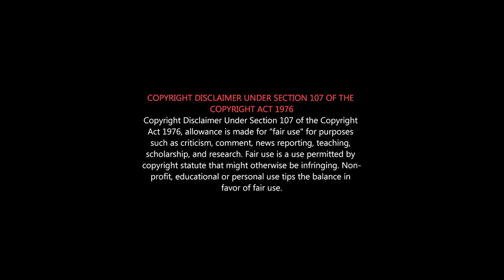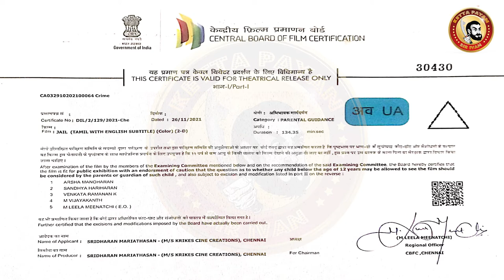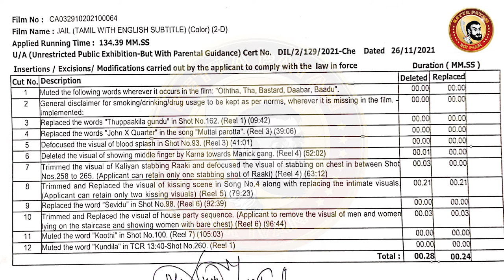JAIL Deleted Scenes | Jail Movie Deleted Scenes | Jail Censor Cuts | Jail Movie Review Vasanthabalan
Jail is an action crime film written and directed by Vasanthabalan.